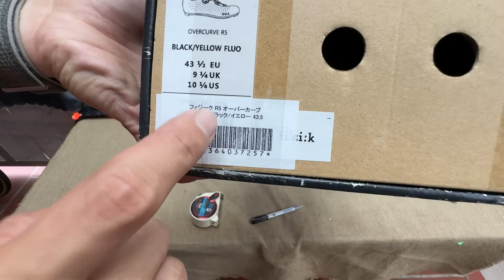25/9. Phụ kiện đồ chơi xe đạp thể thao tuyển chọn hàng về từ Japan. TuanHD 0888391992